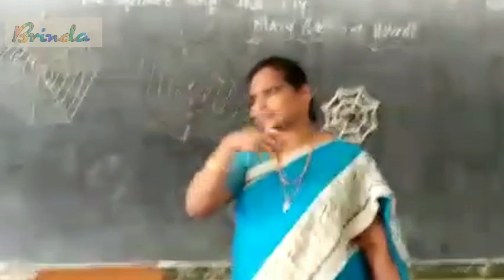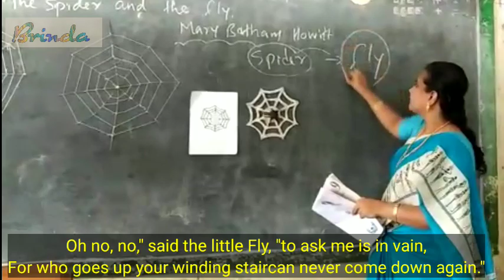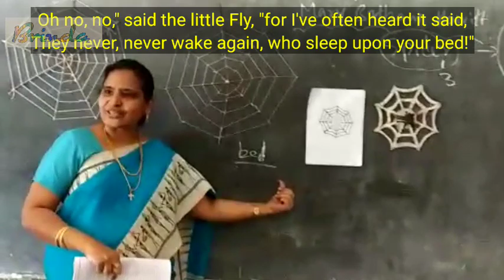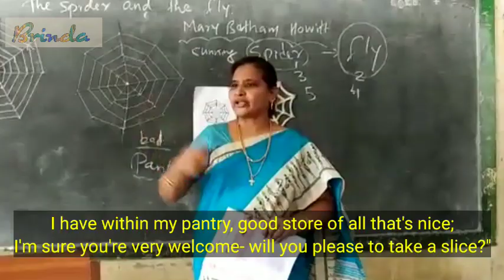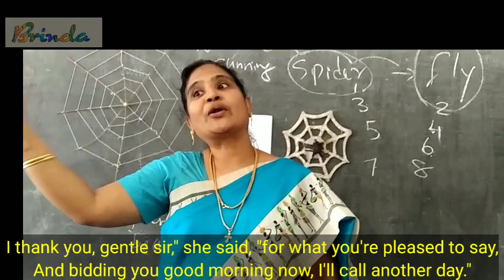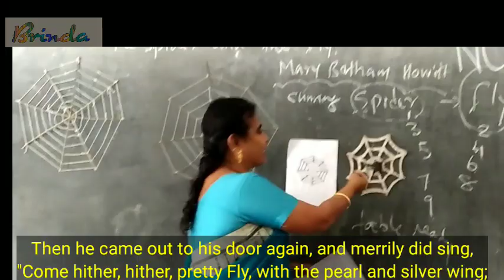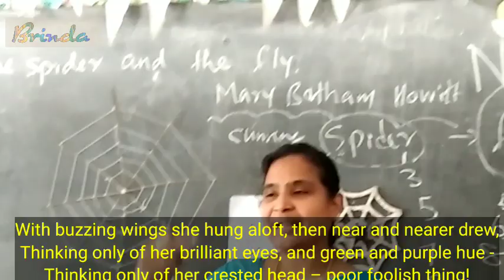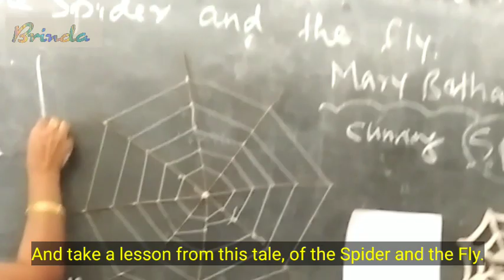The spider and the fly, class 9 unit 4 poem Explanation in classroom.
BRINDA GHS Melpattampakkam The spider and the fly, class 9 unit 4 poem  Explanation in classroom.